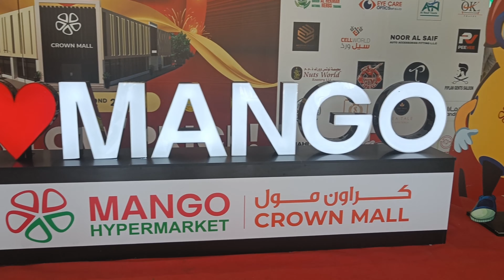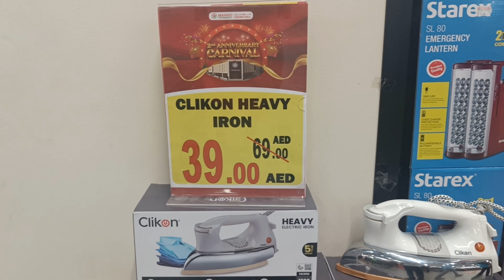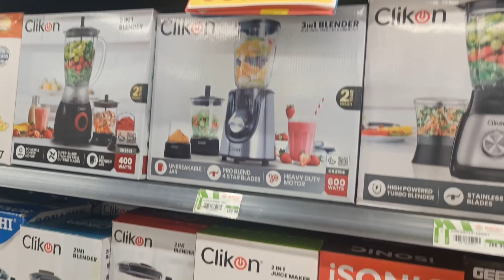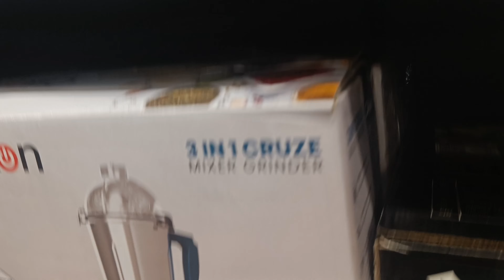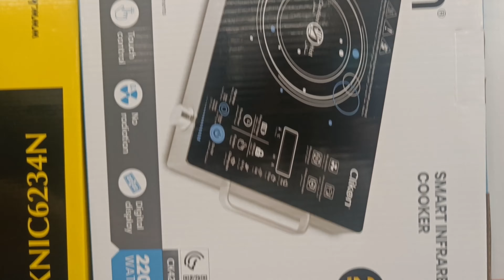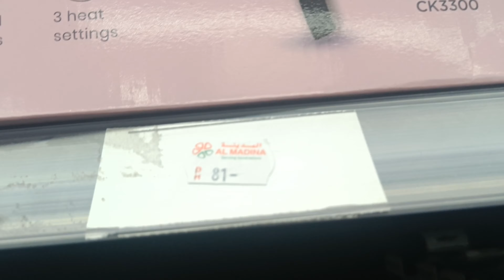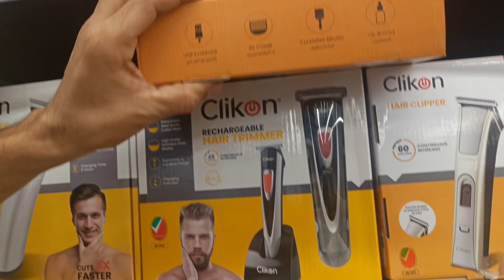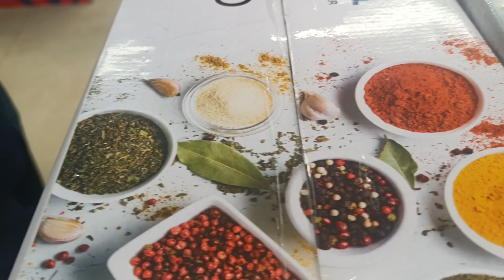Unbelievable Anniversary sale @ Mango Hypermarket |Clikon Electronics|Grab Crazy Deals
Welcome to Mango Hypermarket, your one-stop destination for incredible shopping experiences! Get ready to explore a world of amazing deals, unbeatable discounts, and a wide range of products. From electronics to clothing, groceries to cosmetics, we have it all under one roof.

Discover the latest smartphones, TVs, laptops, and more in our Clikon
electronics section, all at jaw-dropping prices that will leave you amazed. If fashion is your passion, our clothing department will cater to your every need, offering trendy outfits for men, women, and kids. And don't forget to check out our grocery section, stocked with top-quality products at budget-friendly prices.

Beauty enthusiasts, we have something special for you! Our beauty and cosmetic section will spoil you with an extensive selection of makeup, skincare, fragrances, and more, all at discounted prices that will make you smile.

At Mango Hypermarket, we understand the importance of a seamless shopping experience. With multiple checkout counters, we ensure that your billing process is quick and hassle-free, allowing you to take your purchases home in no time.

Join us for our anniversary sale, where the deals are even crazier! Celebrate with us as we offer exclusive discounts and promotions to show our appreciation for your continued support. This is your chance to score fantastic savings on your favorite products and make the most out of your shopping trip.

So, what are you waiting for? Visit Mango Hypermarket today and experience shopping like never before. Grab your shopping bags and get ready for unbeatable deals and endless excitement. Hurry, the offers won't last forever!